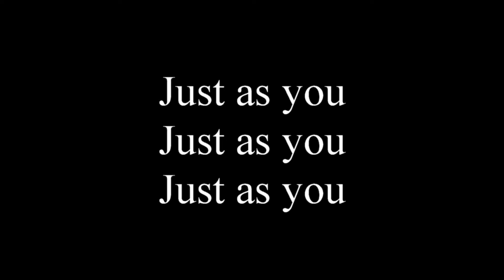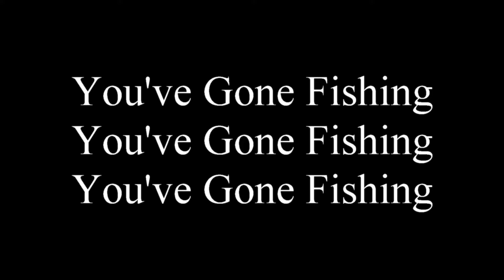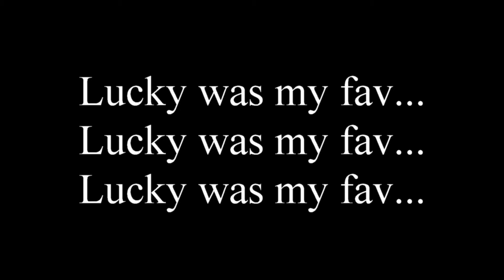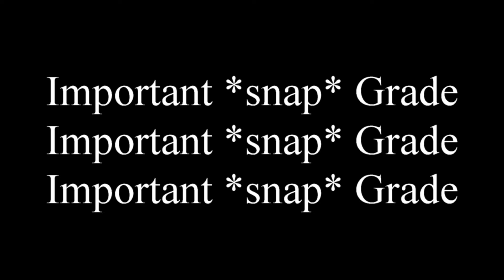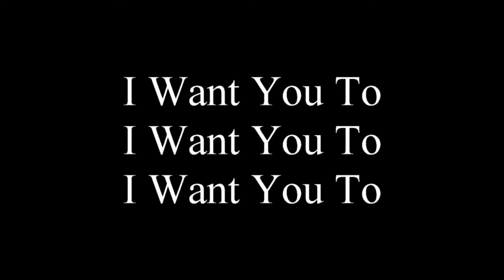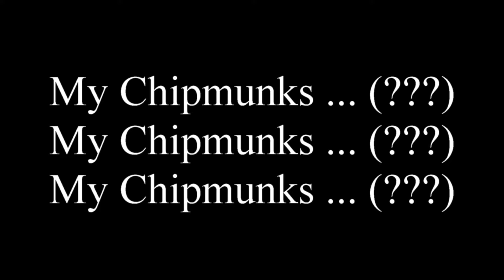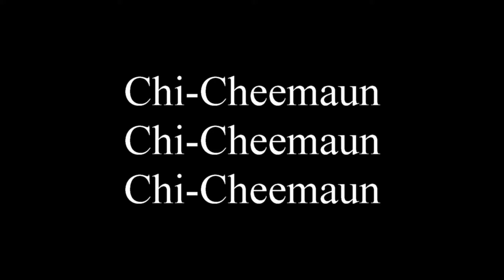My Grandparents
I did a personal session for myself. If there are 2 people I miss more than anything it's my grandparents (Whom I called Pappa and Grandma). The answers I got in this session absolutely blow me away. So many intelligent answers and answers that pertain to them and our connection. Nobody would know some of these answers and certainly not some random app. I AM CONVINCED I had real communication with Pappa and Grandma!